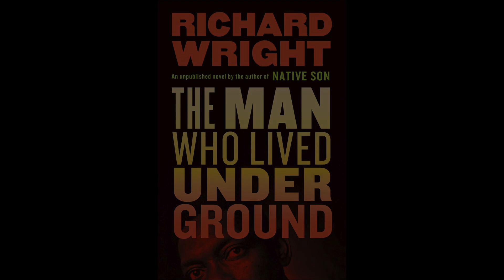The Man Who Lived Underground | Richard Wright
(6 hours and 45 minutes)

The Man Who Lived Underground

Richard Wright (Author), Ethan Herisse (Narrator), HarperAudio (Publisher)

“The Man Who Lived Underground reminds us that any ‘greatest writers of the 20th century’ list that doesn’t start and end with Richard Wright is laughable. It might very well be Wright’s most brilliantly crafted, and ominously foretelling, book.” (Kiese Laymon)

A major literary event: an explosive, previously unpublished novel about race and violence in America by the legendary author of Native Son and Black Boy.

Fred Daniels, a Black man, is picked up by the police after a brutal double murder and tortured until he confesses to a crime he did not commit. After signing a confession, he escapes from custody and flees into the city’s sewer system.

This is the devastating premise of this scorching novel, a never-before-seen masterpiece by Richard Wright. Written between his landmark books Native Son (1940) and Black Boy (1945), at the height of his creative powers, it would see publication in Wright's lifetime only in drastically condensed and truncated form, and ultimately be included in the posthumous short story collection Eight Men (1961). Now, for the first time, by special arrangement with the author’s estate, the full text of the work that meant more to Wright than any other (“I have never written anything in my life that stemmed more from sheer inspiration”) is published in the form that he intended, complete with his companion essay, “Memories of My Grandmother”. Malcolm Wright, the author’s grandson, contributes an afterword.